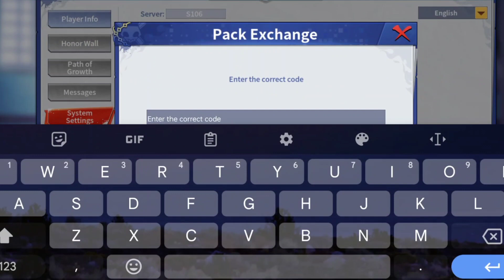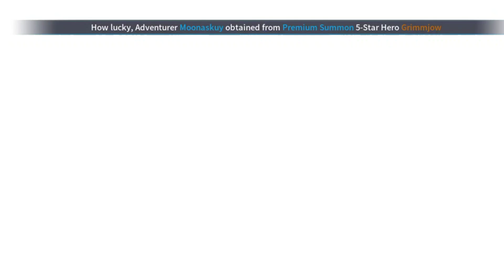5 ACTIVE REDEEM CODES as of AUGUST 4 in Bleach Blood War